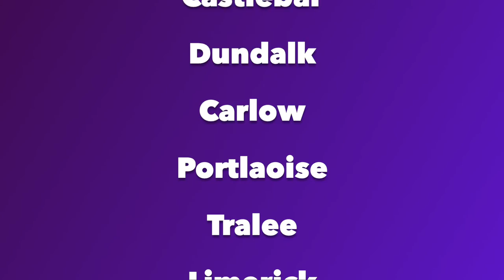WUNDERGROUND by Ceol Connected | 2022 Tour Trailer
Far beneath the big oak tree, another world awaits.

It’s the Wunderground, and a new night has just begun. Badger has woken up from his slumber, and is about to go on his usual rounds. Rabbit has returned from her daily adventures to the Woverground. Something however, is not quite right. The earth has become unusually dry, and the tree and its many inhabitants are beginning to get very thirsty! Join Badger and Rabbit on an unforgettable musical adventure as they embark on a daring quest to save their home.

WUNDEGROUND is Ceol Connected’s newest gig theatre production for young audiences (ages 3+).

Co-produced with the National Concert Hall in association with Pavilion Theatre. Supported by Draíocht Arts Centre and funded by the Arts Council.

WUNDERGROUND Creative Team

Co-creators: Emma Fisher-Owen and Thomas Johnston
Stage Manager: Laura Murphy
Director for tour: Aisling Byrne
Creative Producer: Brioni Gallagher
Musical Director: Thomas Johnston
Graphic Design: Sean McElwain
Set, costume, puppet design and puppet maker: Emma Fisher-Owen Lighting Technician: Sheila Murphy
Sound Design and arrangements: Stephen Markham
Sound Engineer: Tomas Donaghy
Lighting Designer: Sebastian Pizarro
Carpenter: Colin Bartley
Production Manager: Lisa Mahony